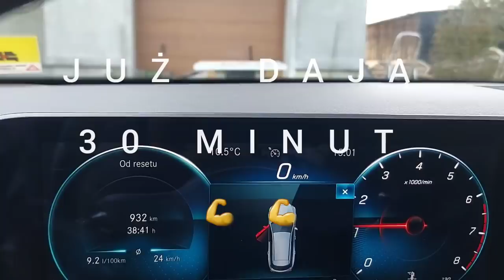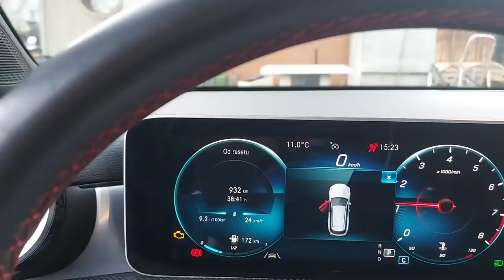JASNE Z POD RADOMIA KOLEJNE W GÓRĘ 💣💥💣 I BUDAPESZT NA +👌💪👌15.01.22